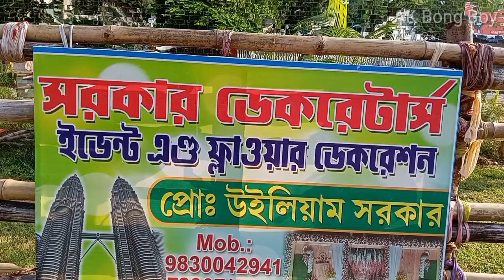Kalyani malaysia twin tower|Kalyani iti more puja pandal 2022|Kalyani twin tower latest update#vlog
about this
Kalyani malaysia twin tower|Kalyani iti more durga puja pandal 2022|Kalyani twin tower latest update#vlog

এই ভিডিওতে আমি দেখিয়েছি কল্যাণীর টুইন টাওয়ারের একদম শেষের প্রস্তুতি পর্ব। এই পূজামন্ডপটি খুলে দেওয়া হবে দ্বিতীয়াতে।সমস্ত দর্শনার্থী দ্বিতীয়ার দিনে মালয়েশিয়া টুইন টাওয়ারে প্রবেশ করতে পারবে মানে এই কল্যাণী এবছরের দুর্গাপুজোর থিম মালয়েশিয়া টুইন টাওয়ারে|

My dear friends, how are you? If you don't like it, watch my video and you will feel better. Today I invite you to a new video. Watch the video and you will like it very much. I request you to watch the video till the end. I am animesh kayal my villeg / home joynagar er nimpith villeg , my channel name ak bong boy ,today I New ring light review korlam 🥰🥰 I will be forever grateful to youtude for giving a chance to such a small youtuder like me

আমি animesh kayal আমার channel name akbongboy আমার ভিডিও বাচ্চা থেকে বয়ষ্ক সবাই দেখতে পারে , আমার ভিডিও তে কিছু মজা কিছু তথ্য এবং নতুন কিছু দেখানোর চেষ্টা করি আমার ভিডিও মাধ্যমে কাউকে আঘাত করার চেষ্টা করা হয় না 🙏🥰🥰